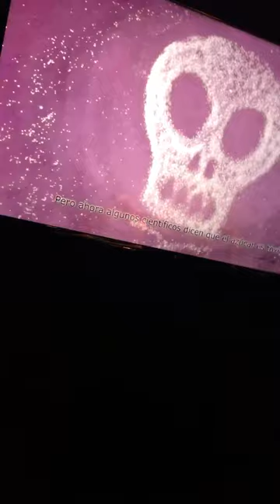California Science Center Body Works Los Angles.